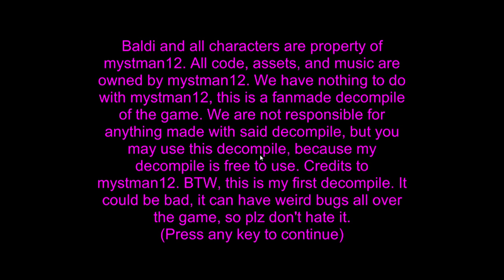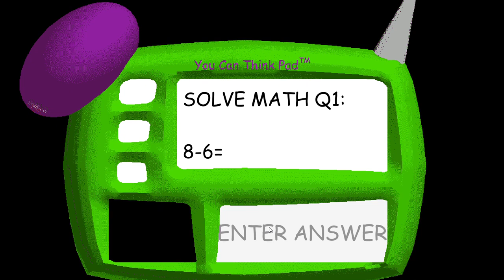Baldis Basics in Education and Learning! (DECOMPILED) Jctot's first ever Decompile